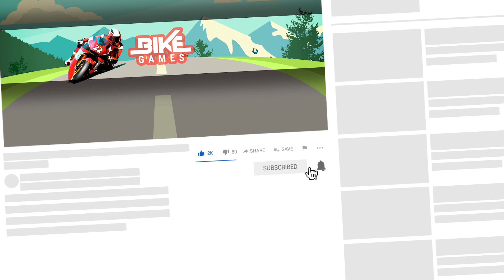Uphill Offroad Motorbike Android Gameplay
Extreme Uphill Offroad Motorbike Rider is the one of the best addictive new age bike games. In this video i show you Android Gameplay.

Uphill Offroad Motorbike Rider
by Tech 3D Games Studios